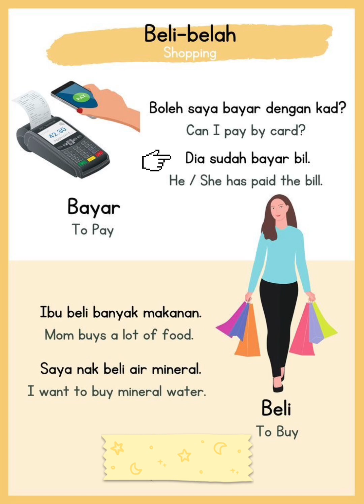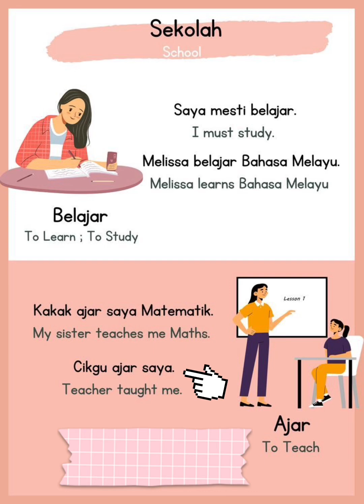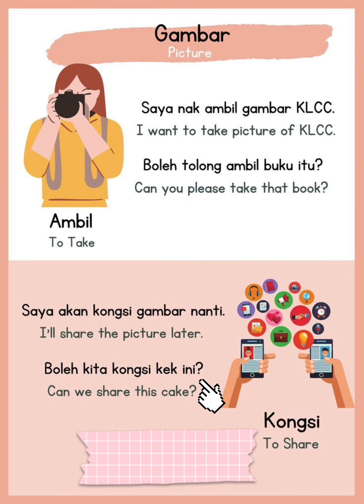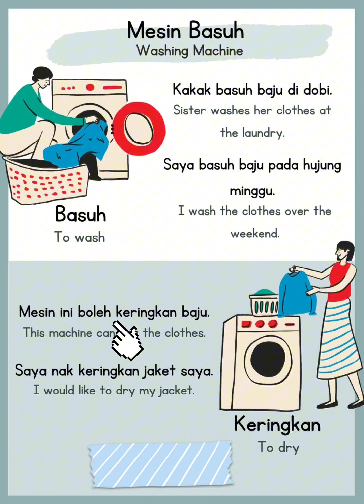20 Malay Words for Everyday Life - Basic vocabulary (P1)